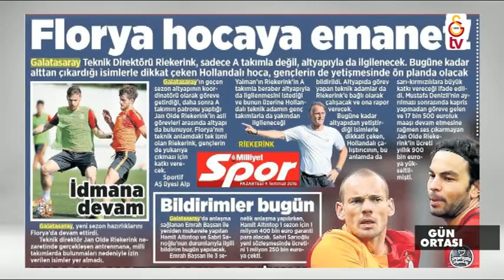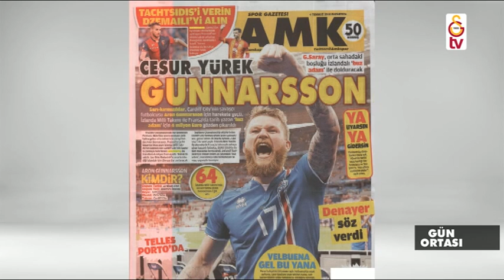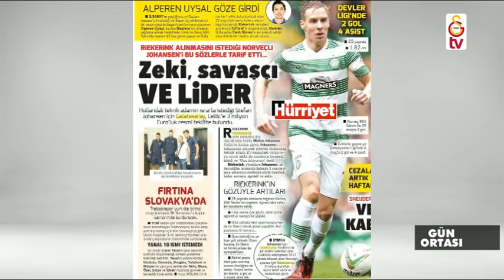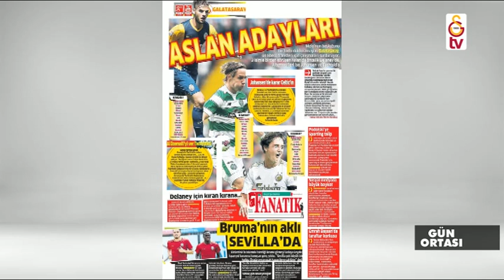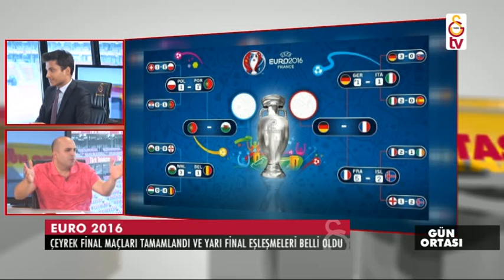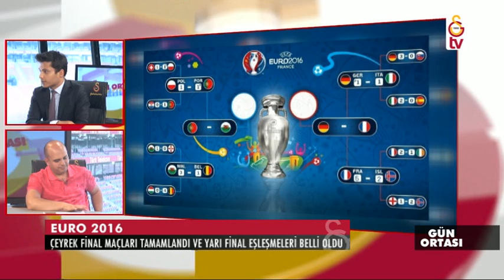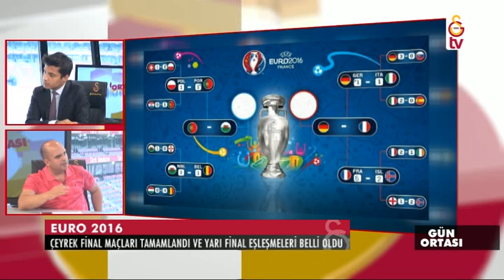Gün Ortası | Konuk - Nurullah Bakır (4 Temmuz 2016)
GSTV'nin Gün Ortası programına Ömer Nurullah Bakır konuk oldu.